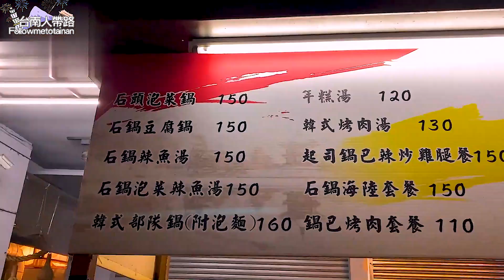感謝蘭桂坊醫護宿舍~今天的影片除了美食在資訊欄與留言處有個溫暖的故事(拍攝時間為3月)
很多人會問我為什麼到嘉義總會選擇蘭桂坊
除了環境舒適價格合理還有一個更大的原因
就是他們總在看不到的地方默默為地方付出

此次疫情重創了台灣各地的旅宿業
身為基督徒的總經理顏永明卻表示
你手若有行善的力量，不可推辭
就當向那應得的人施行。
那我們就成為醫護人員強大的後盾
蘭桂坊花園酒店就成為了醫護宿舍

身為一個傳遞美好事物的Youtuber
如此感動的故事當然要傳遞給大家
也希望能分享給有需要的醫護人員
讓他們在抗疫階段能夠無後顧之憂
也請大家能夠多多分享給身邊的人

蘭桂坊醫護宿舍
地址：台灣嘉義市西區延平街250號